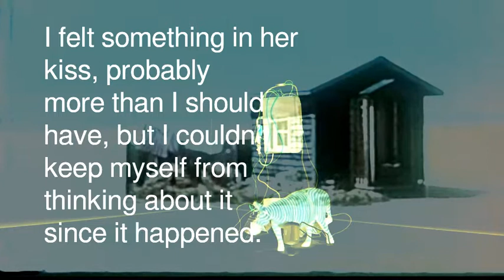Somebody Did Something Then The People Came #021